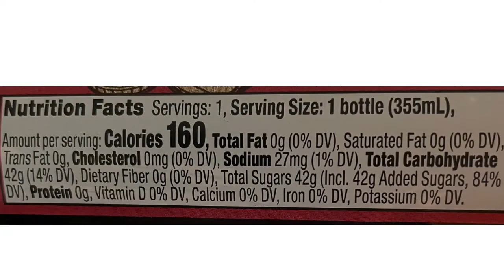Summit Root Beer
Bottle open used in this video:
HQY Magnet-Automatic Beer Bottle Opener,